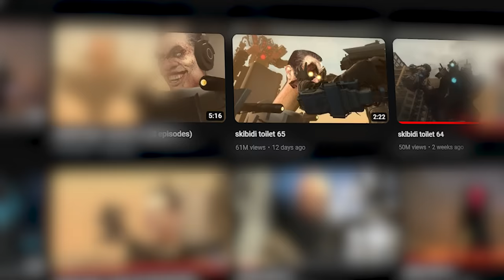SKIBIDI TOILET EPISODE 66! NEW OVERPOWERED SUNGLASSES?!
Check out the full animations here!